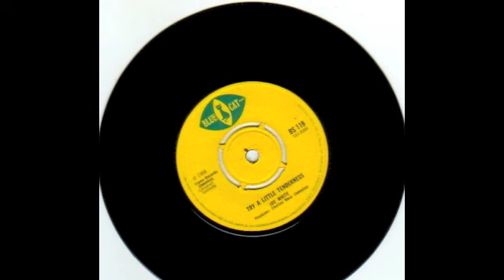Joe White - Try A Little Tenderness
Blue Cat